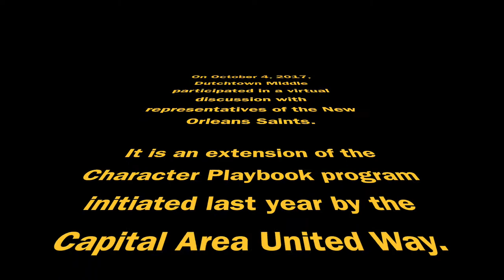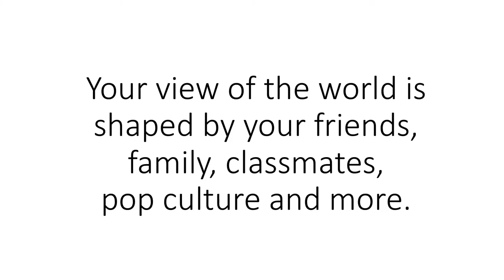Character Playbook with The Saints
On Oct. 4, 2017, Dutchtown Middle School students participated in a virtual dialogue with representatives of the New Orleans Saints. It was part of the Character Playbook program initiated last year by the Capital Area United Way. Music credit: Black & Gold (Who Dat!!) by K. Gates